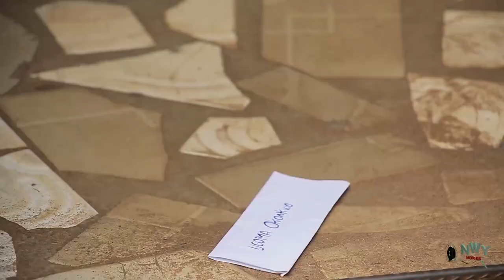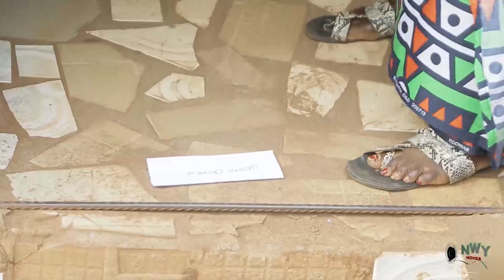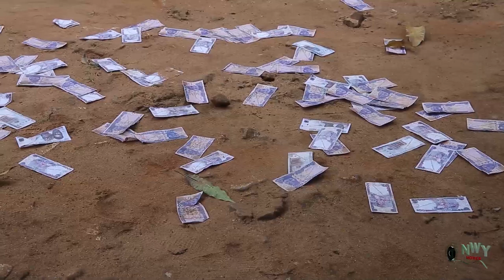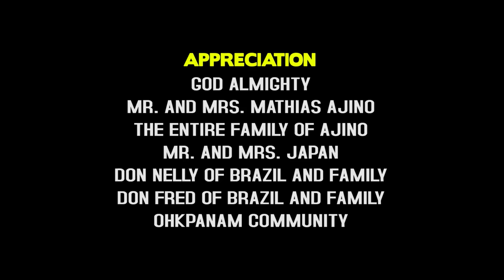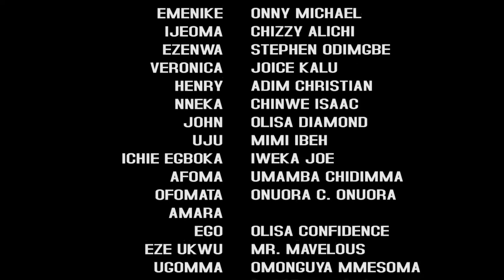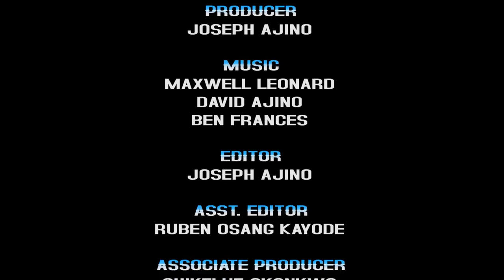Her Wicked Mother Inlaw Threw Her Out Cos She's Barren But God Saw Her Through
MOVIE TITTLE:::
YEAR::2022